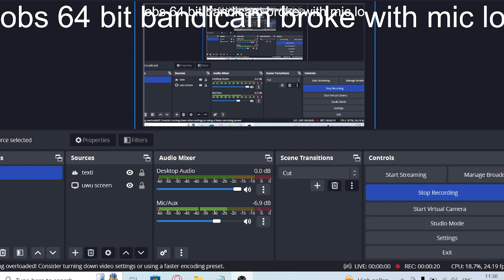sayng c*m 30 times and eduard saying c*m 16 times *51 SUBS SPECIAL*